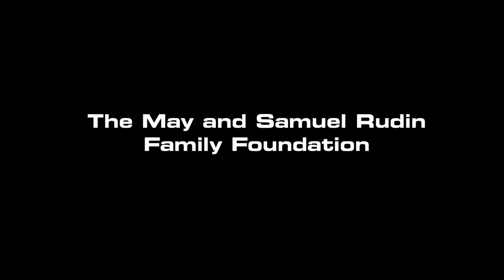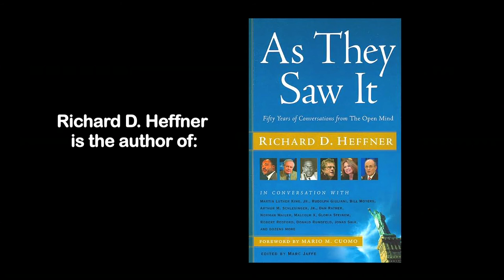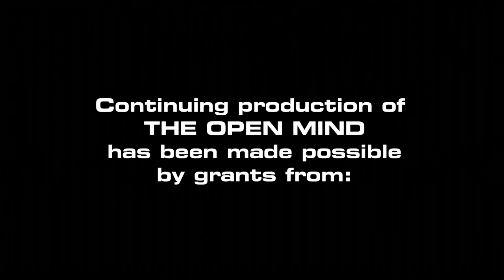The Open Mind: Up to Date with a PR Guru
Howard Rubenstein, President of Rubenstein Associates, one of the country's most prestigious public relations firms, discusses the issues and ideas he believes loom largest for Americans here at mid-2013.

(Taped 6-21-13)